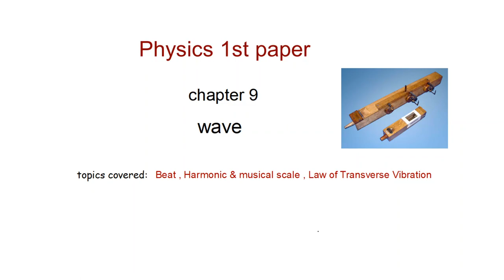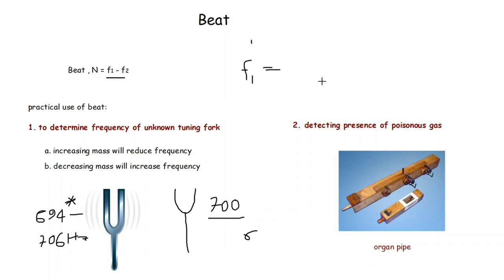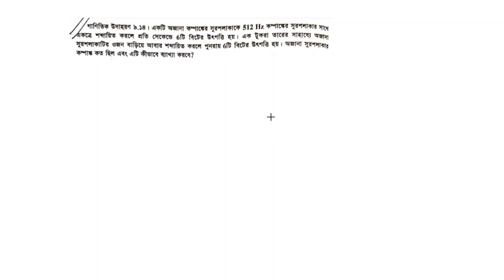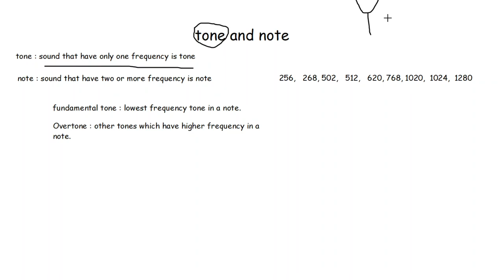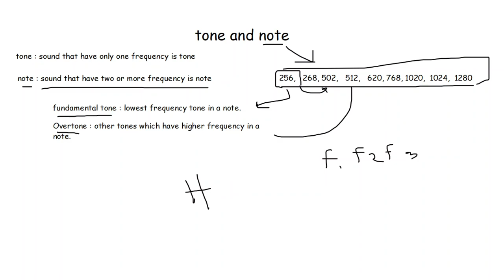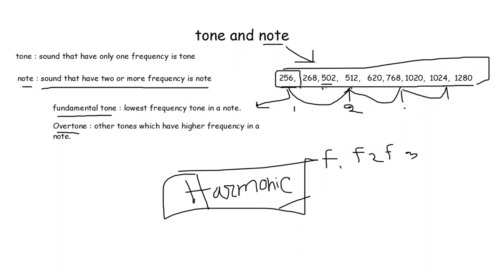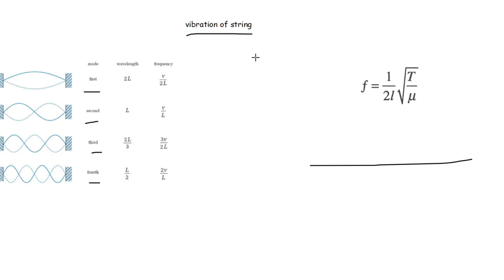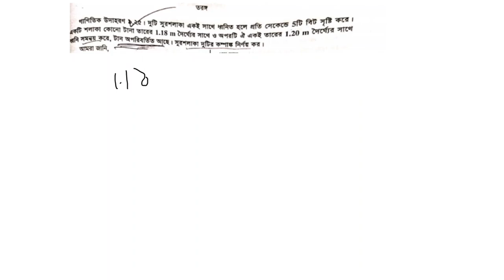Wave lecture 3 | HSC Physics 1st paper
Chapter 9 wave lecture 3
topic covered: Beat , tone note, vibration of string.
This is a series of physics 1st paper. This series is intend to make easy the topics. you can follow the playlist for more chapters.